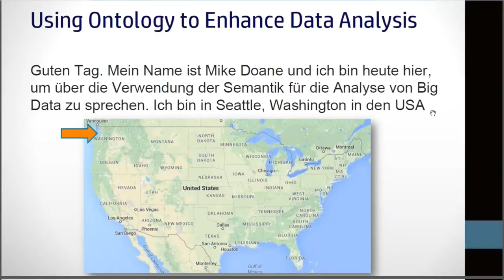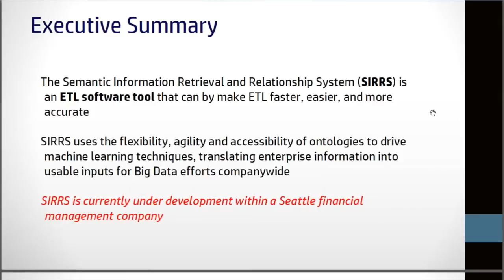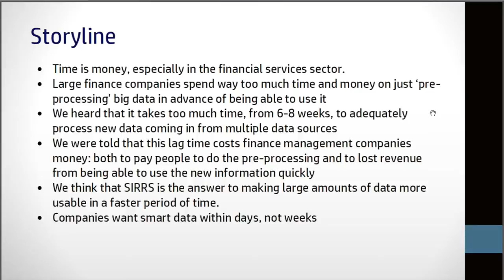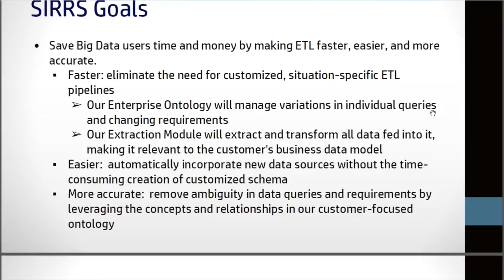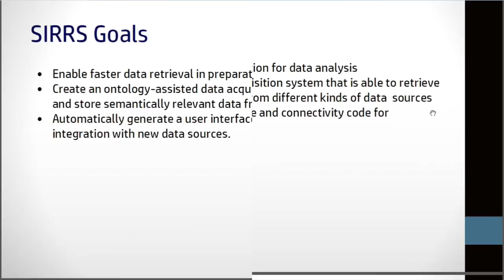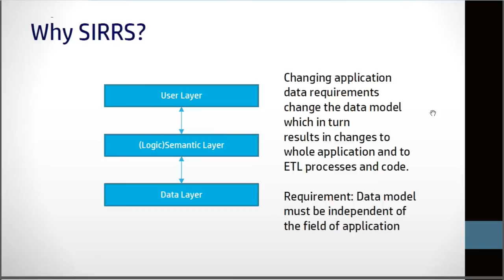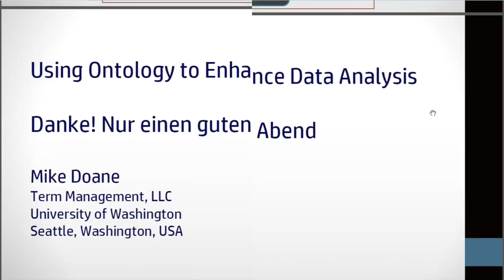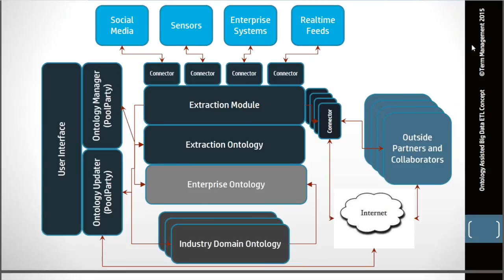Getting Big Data Under Control With Ontology Enhanced ETL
Mike Doane from Term Management, LLC is discussing a University of Washington funded project that uses ontologies (built in PoolParty) to cleanse large amounts of data prior to it being analyzed. The initial focus is for use in financial institutions.

This webinar was recorded during a Vienna Semantic Web Meetup (held in January 2015).